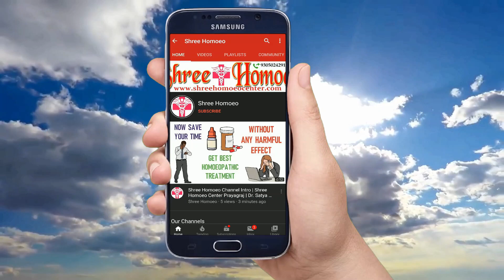घर में रखने वाली होम्योपैथिक मदर टिंचर | Top Homeopathic Mother Tincture | Best Mother Tincture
My self Dr. Satya and I explain Health Tips & Medical Education & Treatment and Homeopathic Medicines in a simple language.

1. Trial Treatment Plan Rs.700

2. Basic Treatment Plan Rs.1000

3. Advance Treatment Plan Rs.1500

4. Internation Treatment Plan Rs. 2000

Mode of Payments :

1.

2. Paytm, Google Pay, Phone Pay on 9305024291

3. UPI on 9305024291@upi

4. Bank Transfer

Thanks & Regards
Shree Homoeo